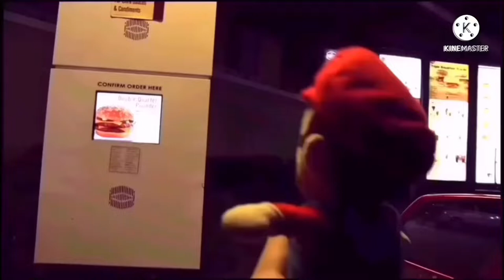Jeffy screaming and all screaming V18